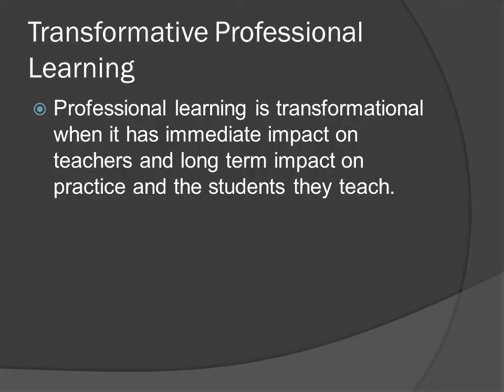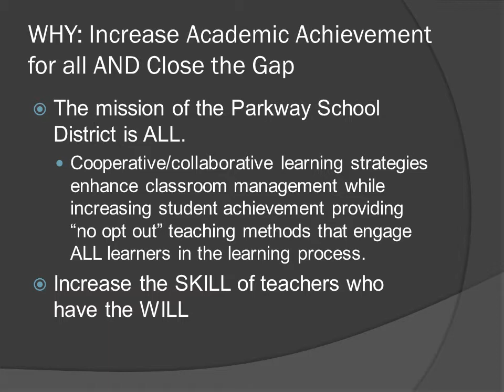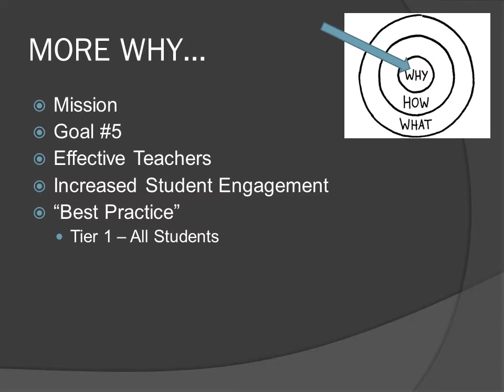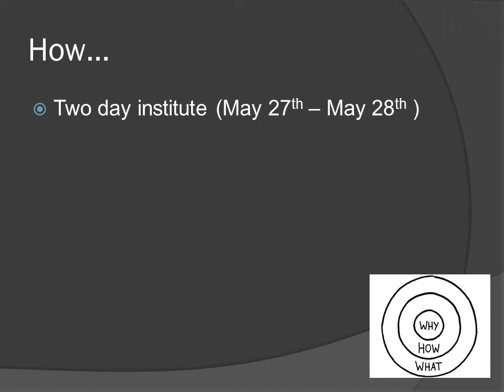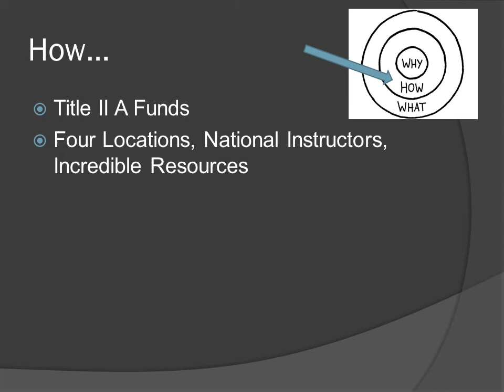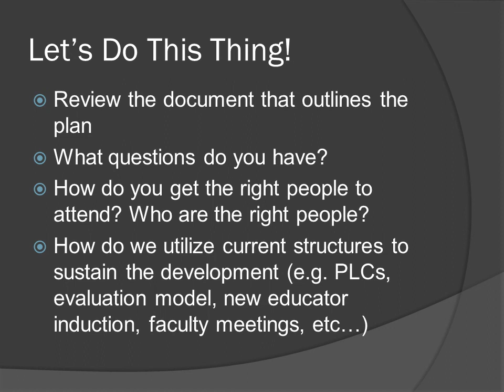Transformative Professional Learning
Overview of the professional learning plan proposed for the summer of 2015.